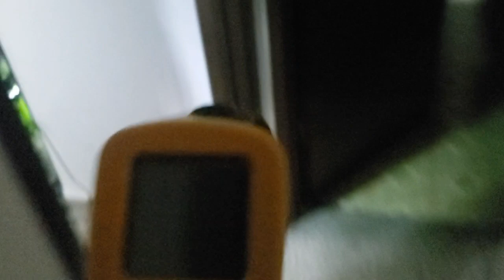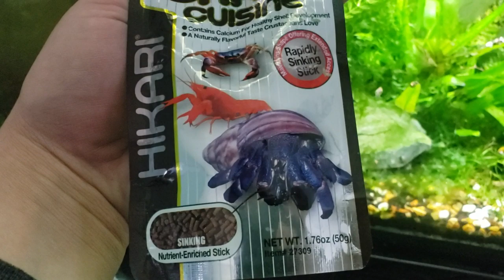SHRIMP KEEPING -THE TOP 10 LIES, MYTHS OR HALF-TRUTHS DEBUNKED! From Cherry Shrimp to Exotic Species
SHRIMP KEEPING -THE OP 10 LIES, MYTHS. OR HALF-TRUTHS. From Cherry Shrimp to Caridina & Many More! This is a video that I created in hopes of eliminating some of the stress that is often brought into our aquatic shrimp keeping hobby. From How to care for shrimp, to beginning a colony for profit or simply for family fun I hope to answer a range of questions here such as...

How do I take care of my shrimp
What to cherry shrimp eat
Can caridina shrimp and neocaridina shrimp interbreed or reproduce together?
What temperature is safe for shrimps
Can i put cherry shrimp or malawa, babaulti pet shrimp in my outdoor pond?
How do i grade shrimp, does shrimp grading still matter ?